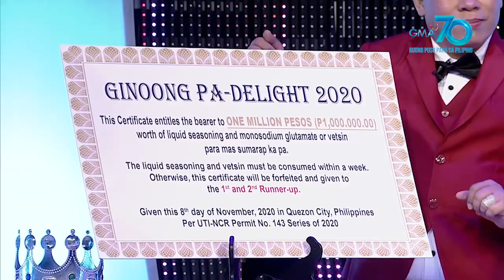TBATS: Meet Dave Bornea, our Ginoong Pa-Delight 2020! | YouLOL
Laking pasasalamat ni Dave Bornea dahil siya ang kauna-unahan at huli na yatang tatanghalin bilang Ginoong Pa-Delight 2020! Panoorin ang kanyang reaksyon sa video na 'to.

Watch episodes of 'The Boobay and Tekla Show' every Sunday night after 'Kapuso Mo, Jessica Soho' on GMA, starring the funny duo of Super Tekla and Boobay.